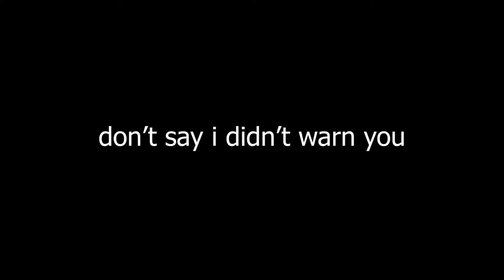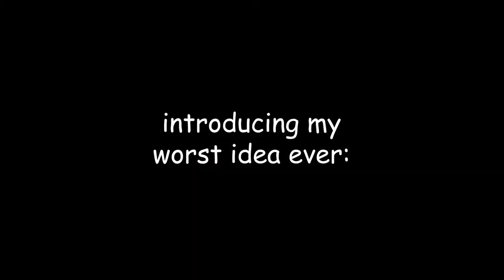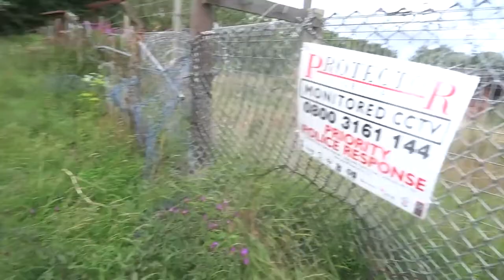EXPLORING AN ABANDONED GREGGS FACTORY!! | URBEX 🔥💯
aye safe to say this didn't go well since we diDn'T eVeN gET inTo The BuiLdiNg, but hope you enjoyed anyways :)

also the offensive stuff we said was the past version of ourselves and doesn't represent our current views xXxx

Julio Lkadniew | One
Syndrome | BANG
y tho | Pu$$i
Jeopardy
Retnik Beats | BAD
Elevator Music